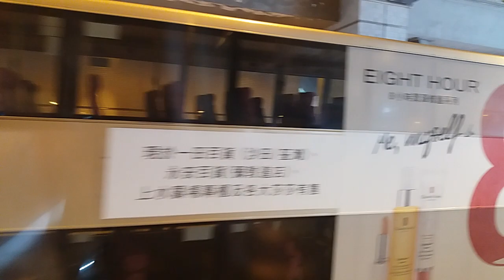KMB 33A ATENU532 TL550 荃灣(如心廣場)→旺角(柏景灣)